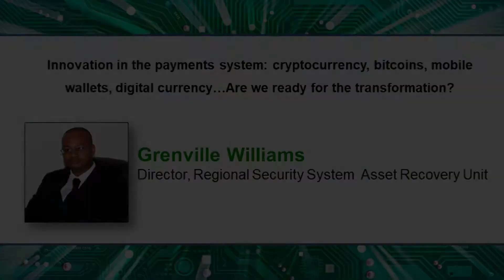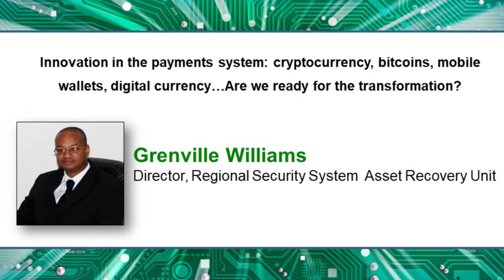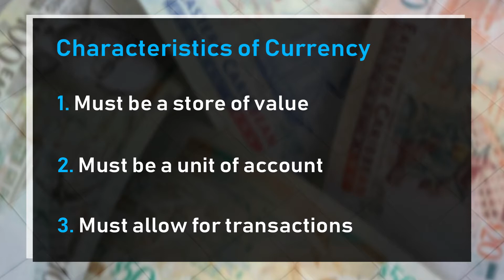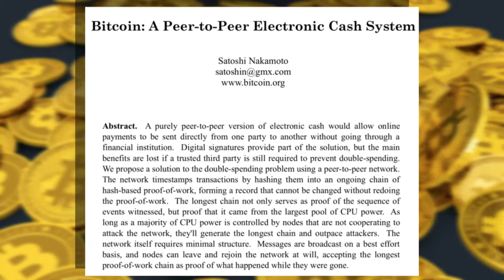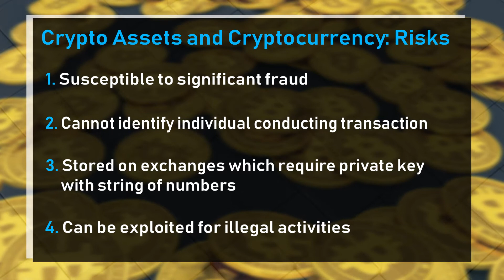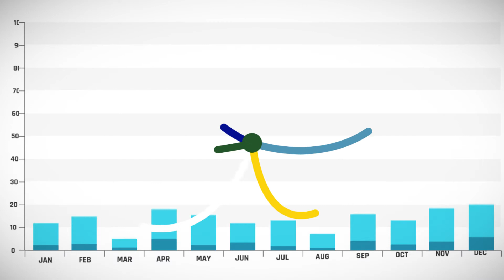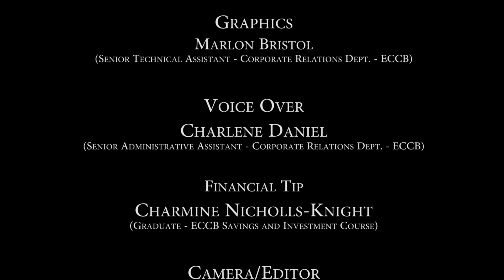ECCB Connects Season 9 Episode 8 - Cryptocurrency and Crypto Assets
Cryptocurrency, bitcoins, mobile wallets, how do these forms of payment work? How can you obtain cryptocurrencies? On this episode, Director of the Regional Security System Asset Recovery Unit, Grenville Williams explains.